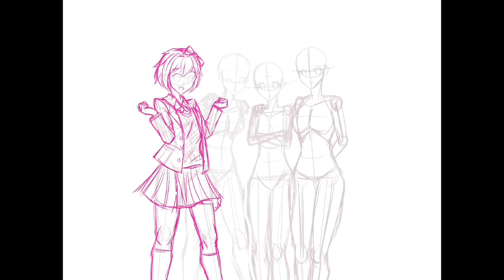My DDLC Fan Art (Speed-paint)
My most recent artwork of the Literature Club of DDLC!

Apps used:
iMovie
Go Record
Procreate (Drawing app)

Time stamps:
0:00 - Intro
0:07 - Time lapse
3:16 - The Characters
3:31 - Finished Artwork and Outro